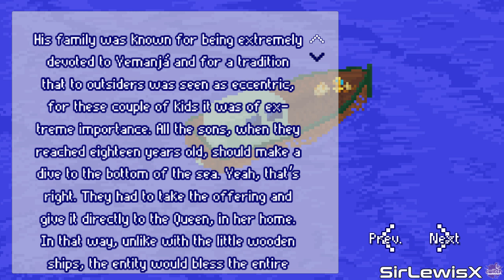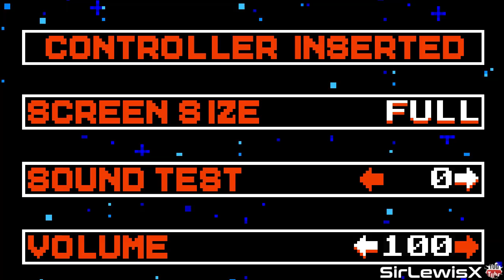┌|°з°|┘ S T E A M G A M E S